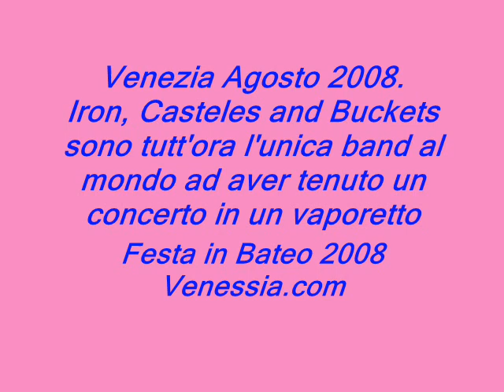VENEZIA LIVE in Vaporetto 2008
Venezia Agosto 2008, il social network Venessia.com organizza la tradizionale Festa in Bateo. Quest'anno musica live coi Iron, Casteles and Buckets che con la loro esibizione entrano nella storia del rock essendo l'unica band al mondo ad aver fatto un concerto in un vaporetto veneziano.
Iron, Casteles & Buckets only band in the world made a concert in a venetian waterbus.